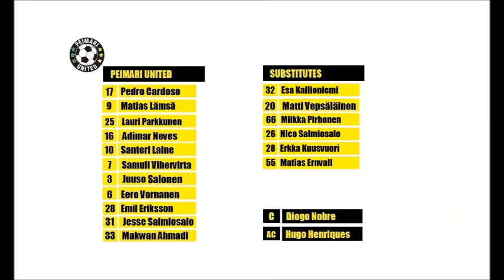PeimariTV - HIGHLIGHTS [Peimari 7-0 ÄCF 2]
Highlights Peimari Utd 7-0 ÄCF 2